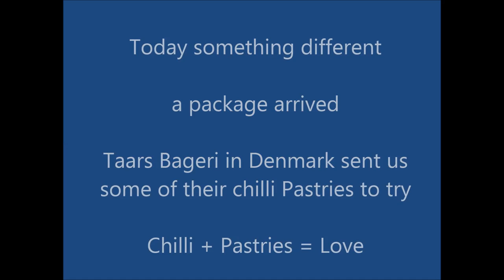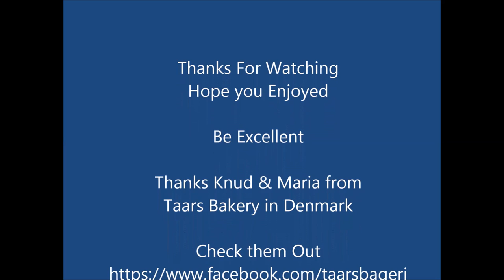Chilli Pastries from Taars Bakery, Denmark..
A package arrived from Taars Bakery in Denmark, Knud told Charlotte he would send some of his chilli pastries over for us to try..

 2 of my favourite things, Chillies & Pastries combined sounds Awesome so today, Charlotte and i have a crack at some Chilli Pastries from Taars Bageri , Denmark..

Maria and Knud bought the bakery 1 October 2002. "It was like coming home again, cause I was a trainee there", Knud said.
Taars Bakery's history goes far back. The old archives goes back to 1862 and it has been a bakery since 1870.
What is so special about this bakery? Knud is a Chilli head. The bakery is in fact famous and known not only for the very good bread, but also for Knud's passion for chili and the desire to experiment with the good stuff. "Weep Biscuits, fire balls and killer snails" -  Can you eat it? Well we are going to give it a go.
The first 1 ½ month of 2014 he has used 13 kg chilli in his cakes. He uses Jalapenos, habanero's, Naga Jolokia and Scorpions.
The bakery ships to people around Denmark and even Germany.

You'll find Taars Bakery here:
Bredgade 47
 9830 Tårs
Denmark

Be Excellent

neil & Charlotte